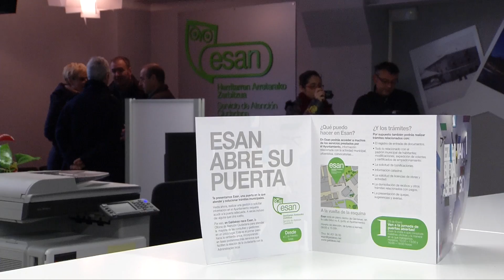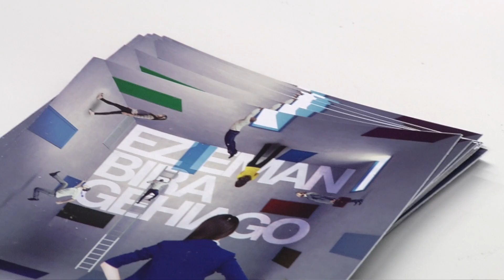ESAN bulegoaren inaugurazioa / Inauguración de ESAN (Galdakao)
Esan Galdakaoko Herritarren Arreta Zerbitzuaren bulego berriaren inaugurazioa. / Inauguración de la nueva Oficina de Atención Ciudadana "Esan" de Galdakao.